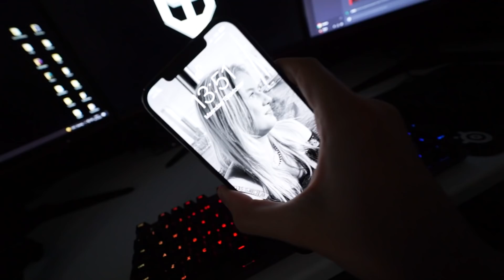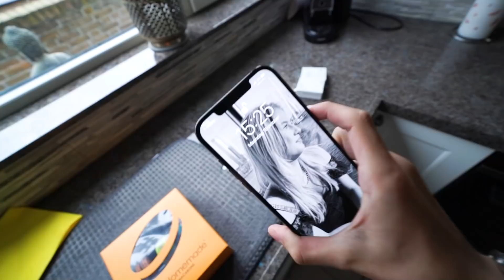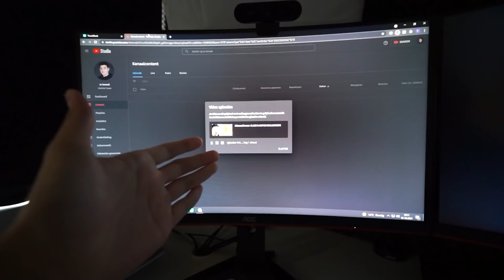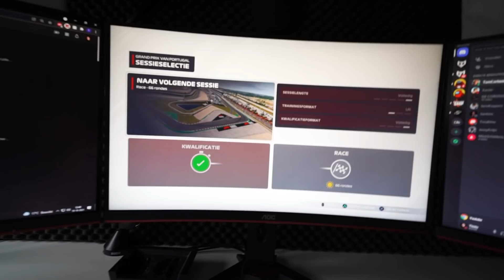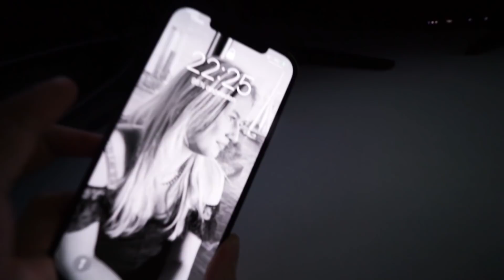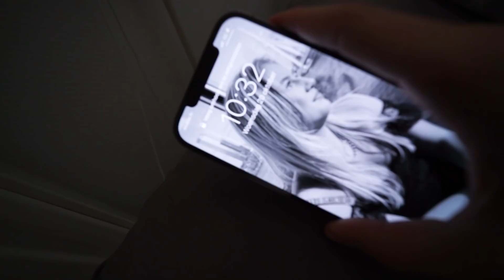48 UUR VERBODEN OM TE ETEN 😱 (doe dit niet)